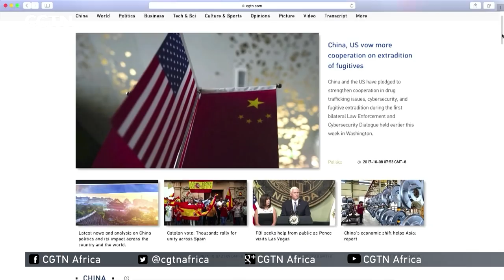Talk Africa: Conversation with Museveni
Africa's changing dynamics are calling for great statesmanship and leadership.

Few are better placed to answer questions about the continent's decades-long pursuit of growth and development than our guest today, Ugandan President Yoweri Museveni.